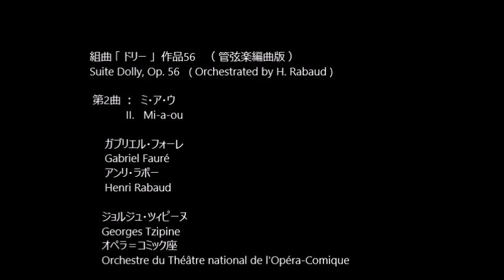組曲「ドリー」（管弦楽版）Suite Dolly, (arr. H. Rabaud) 2：ミ・ア・ウ II.Mi-a-ou G・フォーレ G.Fauré アンリ・ラボー H.Rabaud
組曲 「 ドリー 」  作品56   （ 管弦楽編曲版 ）
Suite Dolly, Op. 56   ( Orchestrated by H. Rabaud )

第2曲 ：  ミ・ア・ウ
            II.   Mi-a-ou

ガブリエル・フォーレ
Gabriel Fauré
アンリ・ラボー
Henri Rabaud

ジョルジュ・ツィピーヌ
Georges Tzipine
オペラ＝コミック座
Orchestre du Théâtre national de l'Opéra-Comique
1956